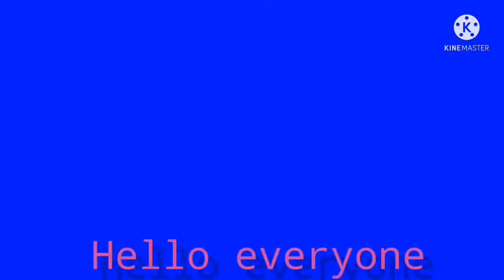Sarong iala kajong 🙏🙏🙏